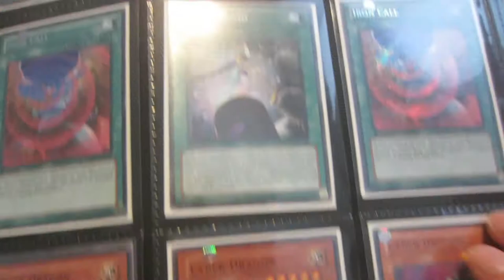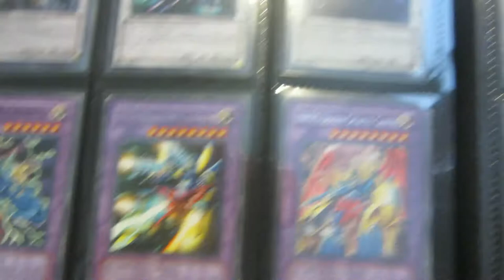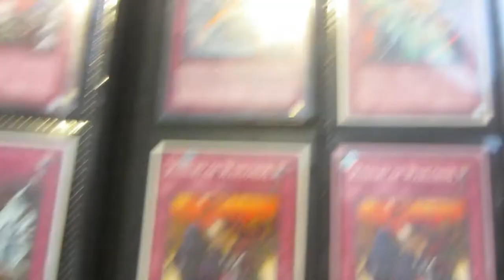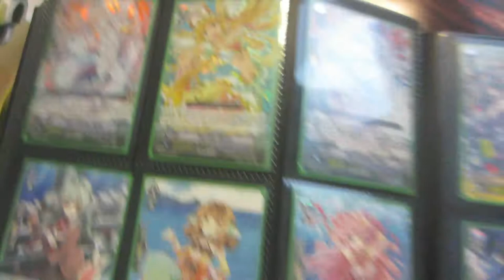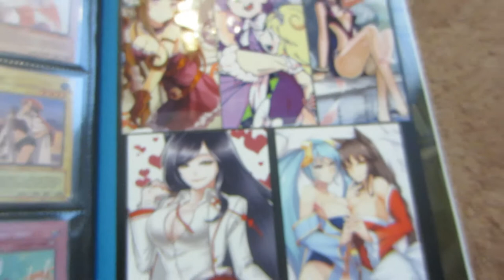D-tor - YuGiOh Trade Binder (21 September 2013)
Because I'm addicted to trading. I frequent Metropolis Comix in South Sacramento and Cards & Comics in Elk Grove.

Currently looking for:
Madolche Magileine
Madolche Queen Tiramisu
Plaguespreader Zombie
Pain Painter
Secret Valhalla Hall Of The Fallen
Maxx C
Redox, Dragon Ruler Of Boulders
Staples of any kind

Song:
Ganar - Catch My Breath [Justice Hardcore - JH065]
Out September 23rd, 2013!